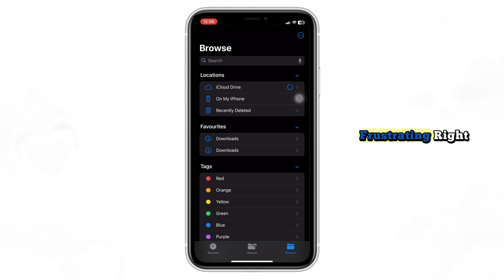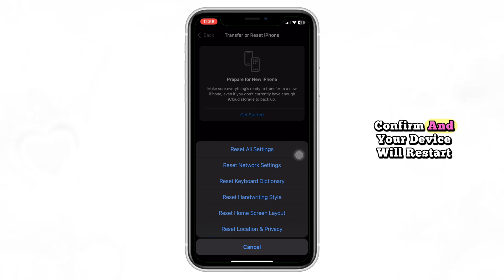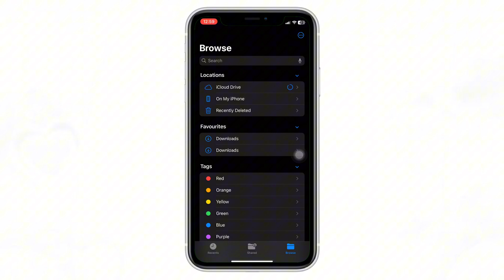How to Fix Files Not Showing in Files App on iPhone | Recover Missing iPhone Files Easily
Are your files missing or not showing up in the Files app on your iPhone? Don’t worry—this video will guide you step-by-step on how to fix the issue and recover your hidden or lost files. Whether it's iCloud Drive, downloads, or local files that have disappeared, you’ll learn the exact settings and tricks to bring them back.